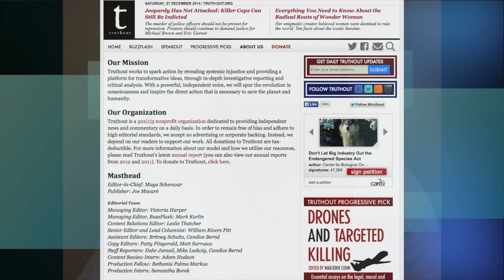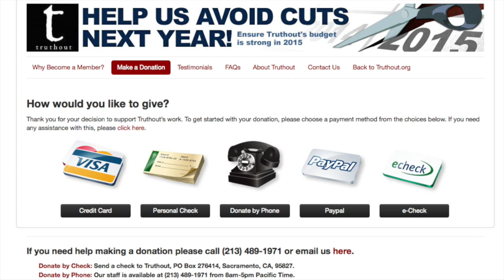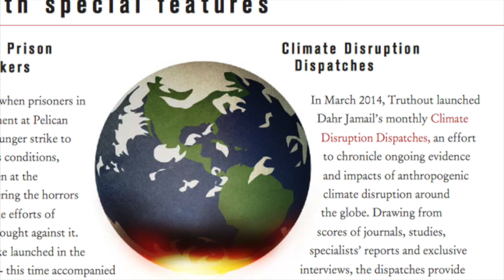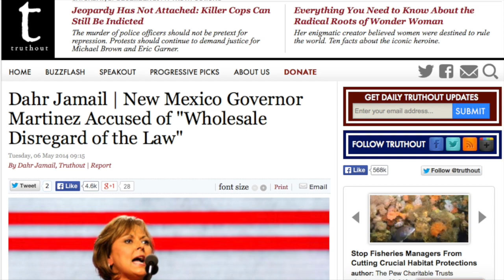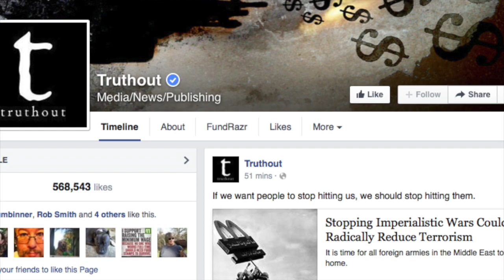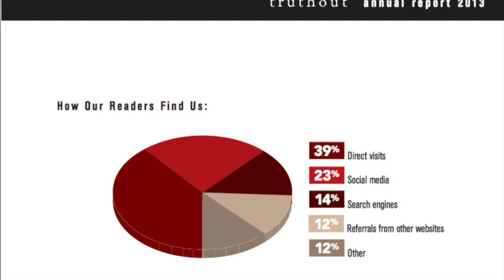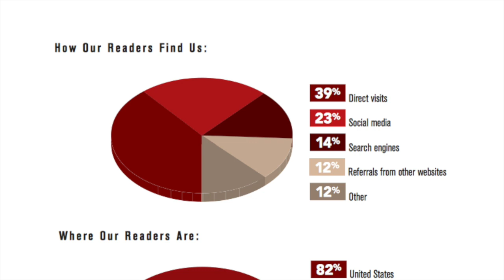Truthout Interviews on Independent Journalism and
Ted Asregadoo speaks to Truthout publisher Joe Macaré about how Truthout is able to maintain its journalistic independence.